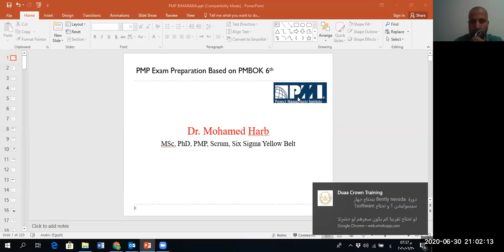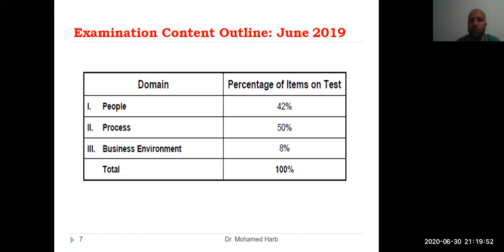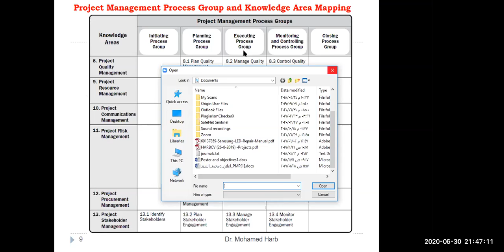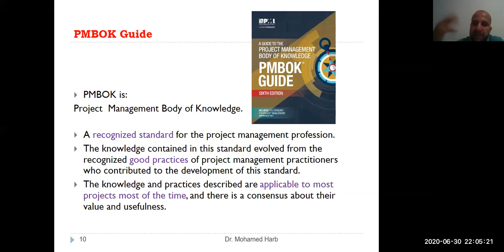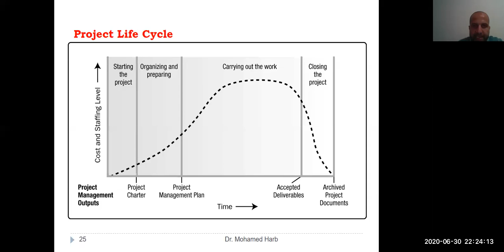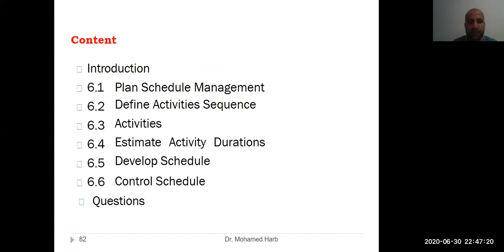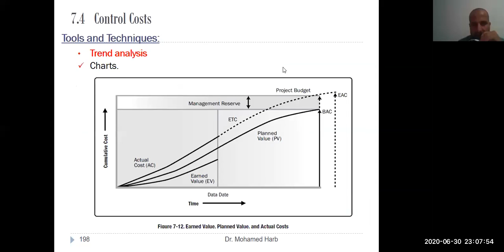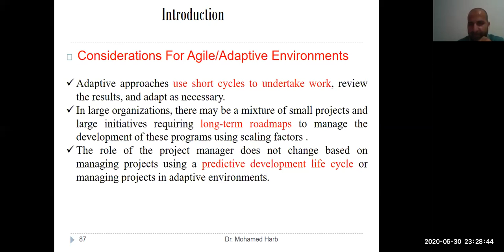Introduction to Project Management Professional